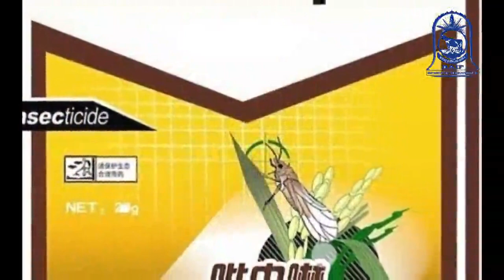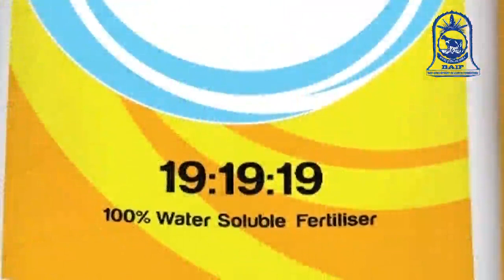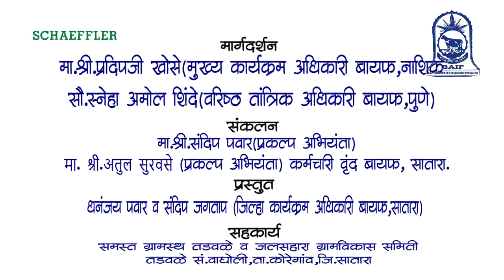BAIF | Chilli & Brinjal Crop Information | 2020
In this video we understand process of cultivation to harvesting of Chilli & Brinjal crop. The purpose of video are training to farmer through social media.